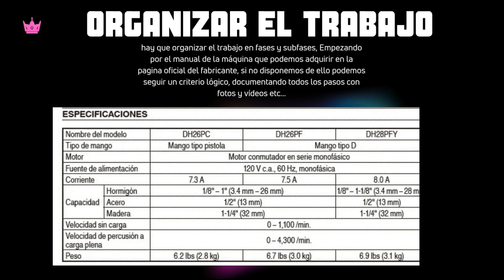Reparación y desmontaje de Taladro Hikoki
Desmontaje y reparación de un taladro de cable Hikoki DH26 realizada por un alumno de Mecatrónica del C.I.F.P Pico Frentes de Soria. Curso 2024/2025
Fixpoint Soria